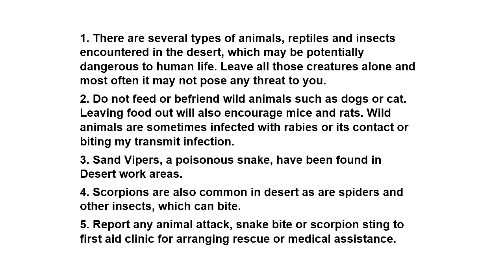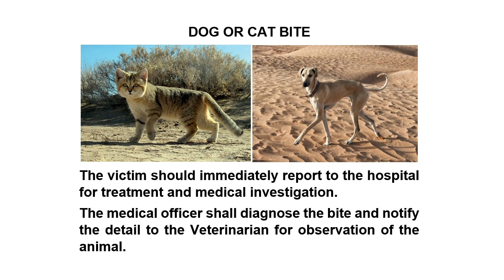Desert animals, Reptiles, and Insects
1. There are several types of animals, reptiles and insects encountered in the desert, which may be potentially dangerous to human life. Leave all those creatures alone and most often it may not pose any threat to you.
2. Do not feed or befriend wild animals such as dogs or cat. Leaving food out will also encourage mice and rats. Wild animals are sometimes infected with rabies or its contact or biting my transmit infection.
3. Sand Vipers, a poisonous snake, have been found in Desert work areas.
4. Scorpions are also common in desert as are spiders and other insects, which can bite.
5. Report any animal attack, snake bite or scorpion sting to first aid clinic for arranging rescue or medical assistance.
If desert animal or insects bite a person, the following First Aid should be administered:
SNAKE BITE
 If the victim is more than 10 minutes from the hospital, place a band above the bite or above the joint closest to the bite. Do not move the person. Keep the person calm and call for emergency assistance.
SCORPION STING
 If it is available, place an ice pack, or ice cube on the sting. Transfer the victim to the nearest hospital.
SPIDER BITE
 Ice cubes or an ice pack should be applied at the affected part to relieve pain. The victim should be referred to the hospital for medical attention if required.
DOG OR CAT BITE
The victim should immediately report to the hospital for treatment and medical investigation.
The medical officer shall diagnose the bite and notify the detail to the Veterinarian for observation of the animal.